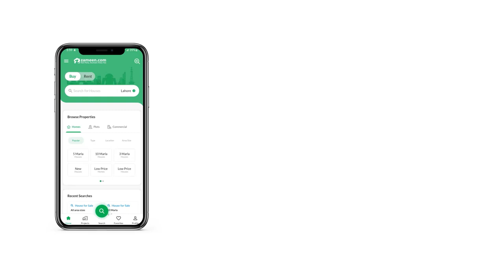10 MARLA HOUSE FOR SALE IN BAHRIA TOWN LAHORE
2250 Sq Ft brand new luxury House for sale in Sector E Juhar Block Bahria Town Lahore Peacefully located away from the hustle and bustle of the main city, this House will give you the peace of mind you need most. Looking to buy a house or apartment? You have come to the right place as we have the best options for any location that you're looking in. 2250 Square Feet sized units are hard to come by for sale, so make your decision today. You can look everywhere but a price of PKR Rs. 32,500,000 for this kind of property is the best you will find. The location of Bahria Town - Johar Block is a highly demanded one which makes it an opportunity for all. Grab the opportunity to own your own home in Lahore with affordable housing options available.

One of the distinguishing features of the property is its spacious powder room.
With the drawing-room, you don't have to worry about keeping the rest of the house spotless for guests.
Make your meal times more special, with this beautifully designed dining area that is part of this House.
Double-glazed windows in the House adds to the design of the property.
Staying connected just became more convenient with the facility of broadband internet access that is available in this property.
Keeping your surroundings clean with proper waste disposal system.